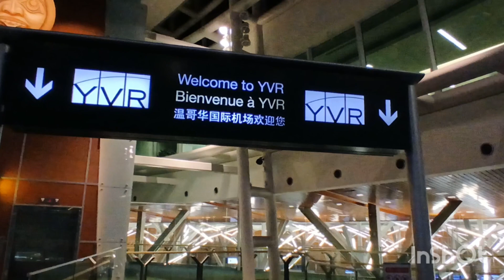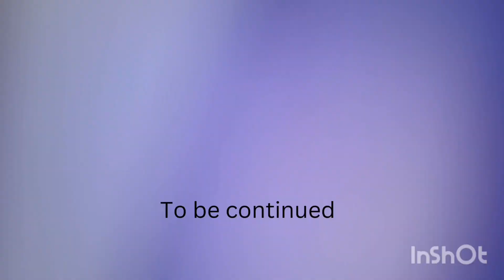Puerto Morelos, Mx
A flight to Puerto Morelos, Mx with my 2 sisters to celebrate a sister's birthday. Follow me as I explore the area